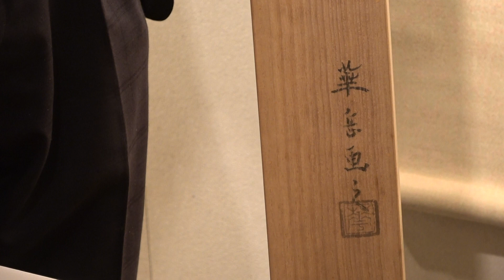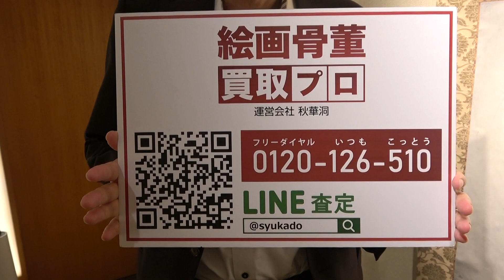村上華岳の掛け軸を探しています。美術はやはり銀座です。【絵画骨董買取プロby秋華洞】